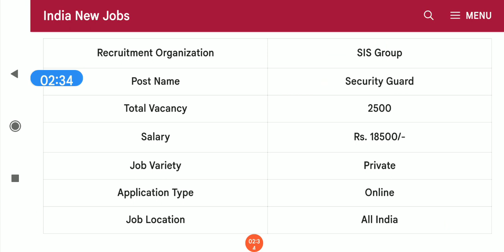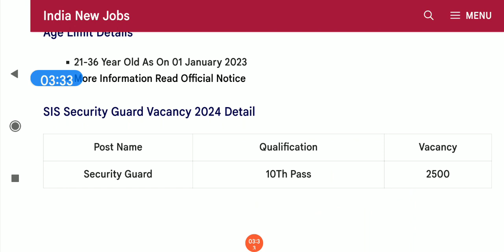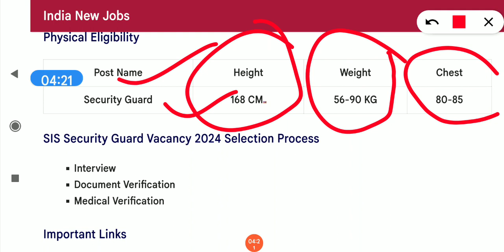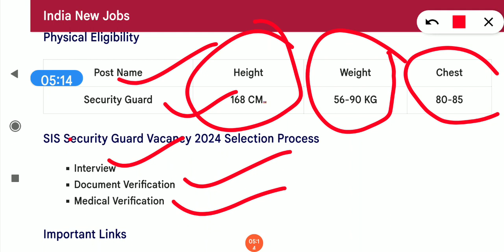हरियाणा में 2500 पदों पर एक और नई भर्ती शुरू अनाज मंडीयो मे security guard के लिए जल्दी देखो सभी भाई